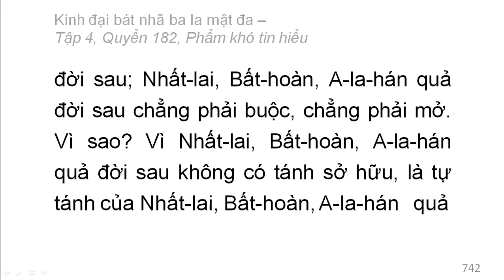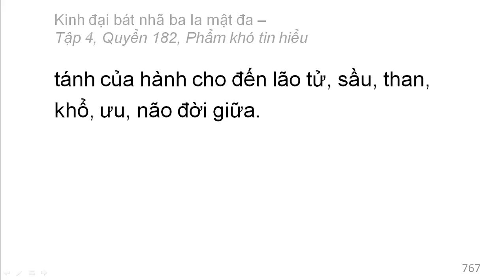600 quyển Kinh Đại Bát Nhã Ba La Mật Đa: Quyển .../600 (tiếp) (đọc lần 2)